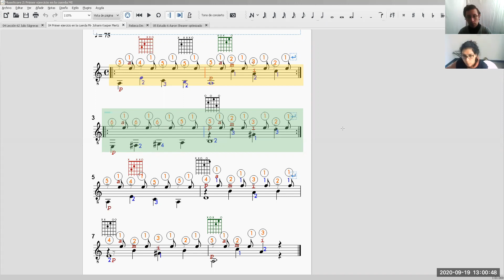Primer ejercicio de la cuerda Mi (Kaspar)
Estudio de la cuerda Mi de Johann Kasper Mertz. ensayo con nuestra alumna Karla Galván en el taller de guitarra a cargo del profesor David Villacorta .